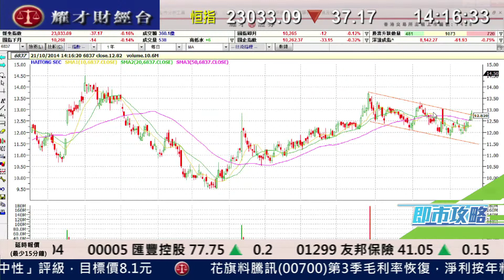耀才財經台 即市攻略 謝美琪 陳偉聰 - 中資卷商股前景分析